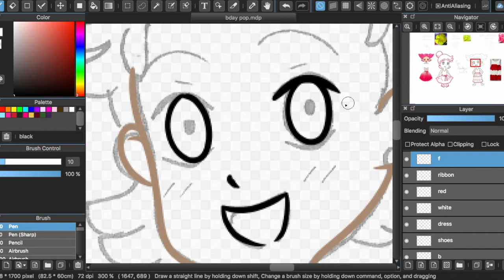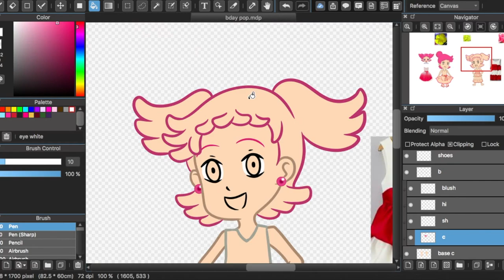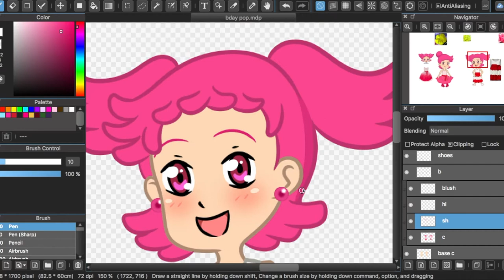Happy Birthday Pop Harukaze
i accidentally put 10 instead of 9 XD

speed draw of Pop Harukaze / Caitlyn Goodwyn from Magical Doremi / Ojamajo Doremi